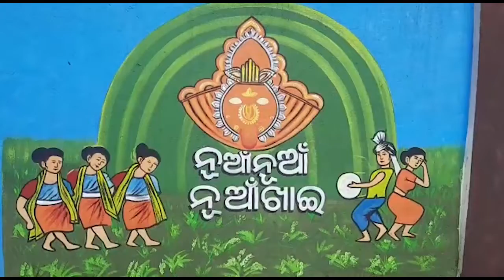ଆସୁଛି ନୂଆଁଖାଇ... ଚଳଚଞ୍ଚଳ ସମ୍ବଲପୁର ଜିଲ୍ଲା | Nuakhai Preparation at sambalpur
ଆସୁଛି ନୂଆଁଖାଇ... ଚଳଚଞ୍ଚଳ ସମ୍ବଲପୁର ଜିଲ୍ଲା । କୃଷିଭିତ୍ତିକ ପର୍ବ ପାଇଁ ଚାଲିଛି ପ୍ରସ୍ତୁତି । ଗାଁଠୁ ସହର ସବୁଠି ଘର ସଫା ସୁତୁରାରେ ବ୍ୟସ୍ତ ଲୋକେ । ଘରେ ରହିଥିବା ଟୁପା ଭୁଗଲି ସହ ଅନ୍ୟ ସାମଗ୍ରୀ ଗାଁ ପୋଖରୀରେ ସଫା ଚାଲିଛି । ନୁଆଁଖାଇ ପାଇଁ ଦରକାରୀ ଜିନିଷ କିଣା ଆରମ୍ଭ ହୋଇଛି । ଦୋକାନରୁ ନୂଆ କପଡା କିଣା ସରିଛି .